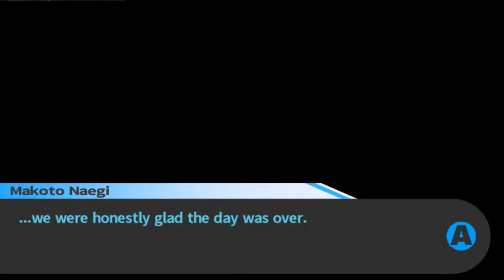Izzy Vs. Danganronpa: Trigger Happy Havoc #17-Spy Hunter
So we established the fact that there is a spy on the premises, but the motive is yet to be mentioned.